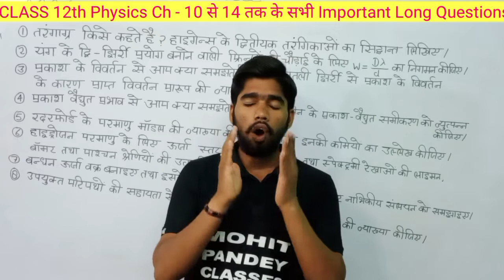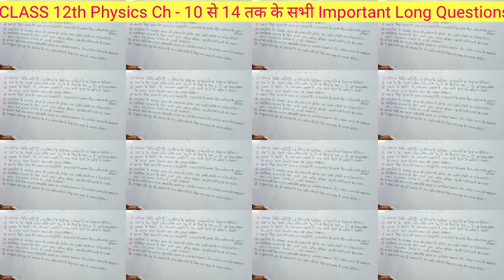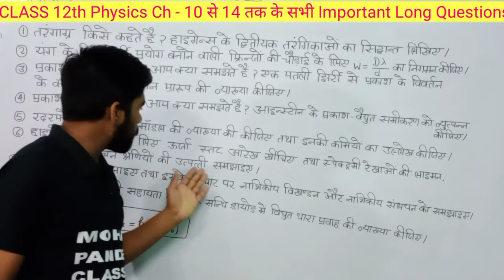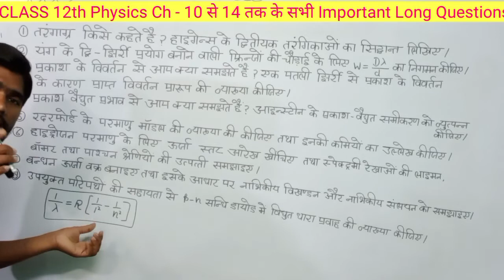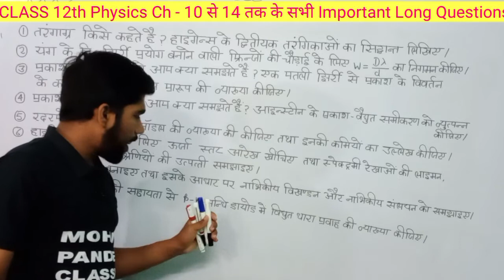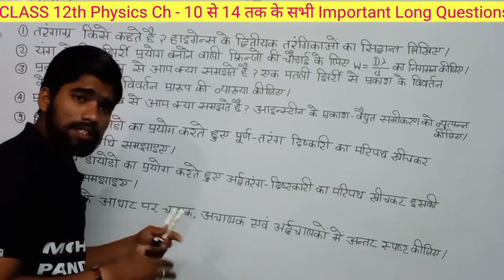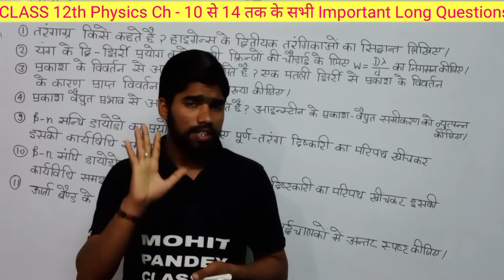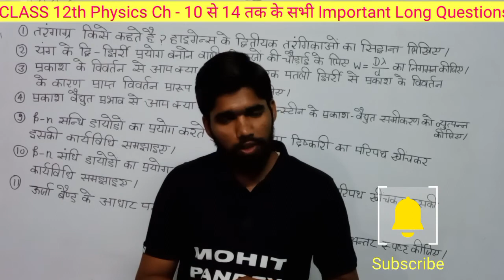Class 12th Physics Ch- 10 से 14 तक के सभी Important Long Questions For Board Exam 2023 by Mohit Sir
Class 12 Physics Ch- 10 से 14 तक के सभी Important Long Questions For Board Exam 2023 by Mohit Pandey Sir

Ch- 1,2,3 के सभी Most Important Derivation का वीडियो देखने के लिए नीचे दिए गए लिंक पर क्लिक करें
Ch- 4,5,6 के सभी Most Important Derivation का वीडियो देखने के लिए नीचे दिए गए लिंक पर क्लिक करें
Ch- 10,11,12,13,14 के सभी Most Important Long Questions + Derivation का वीडियो देखने के लिए नीचे दिए गए लिंक पर क्लिक करें